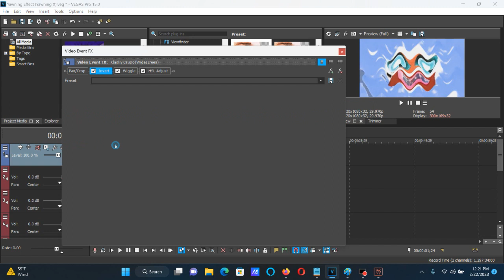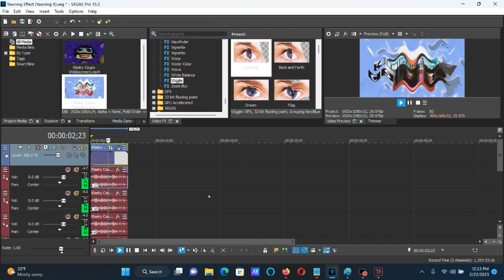How To Make Yawning Effect (Yawning X) On Vegas Pro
The reason he unlisted this video is because he's archiving all of his logo editing videos on a playlist because he lost interest in it. So to anyone who wants him to keep logo editing, please let him move and make content that he's interested in.

How To Make Yawning Effect (Yawning X).

(VideoFX)

1st: Invert - (Default) or 100 % Inversion

2nd: NewBlue ME Wiggle - Yawning Effect (Yawning X)

Rate:        53.06
Strength:    44.22
Drift:       18.37
Crop:        0.00

Edges:       Replicate
Orientation: Horizontal

3rd: HSL Adjust - Hue 0.400/Cute

Add To Hue: 0.400
Saturation: 1.000
Luminance:  1.000

(AudioFX)

-12
-10
-8
0
+2
+4
+10

Effect by brendova (Brenden Sanchez)

(NEW EFFECT) Yawning Klasky Csupo

How To Do Yawning X (My New Effect)